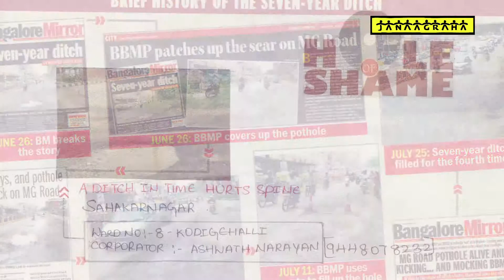Young Active Citizens determined to fix the potholes of our city.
Banu sisters embarked on a mission to fix the pot holes of Namma Bengaluru.